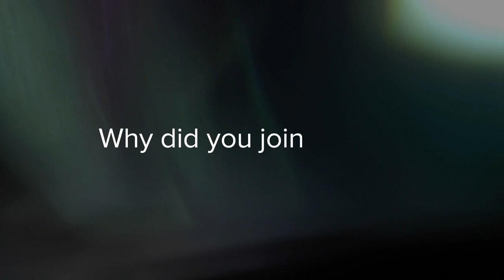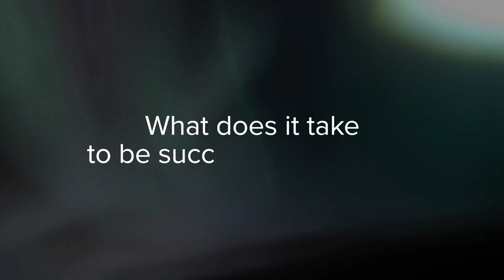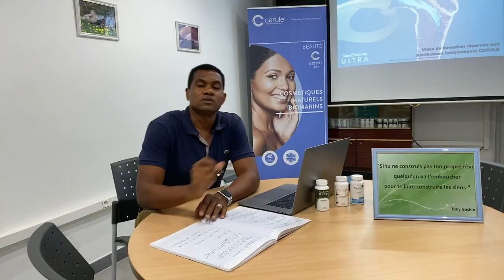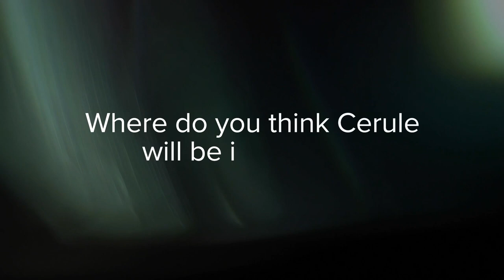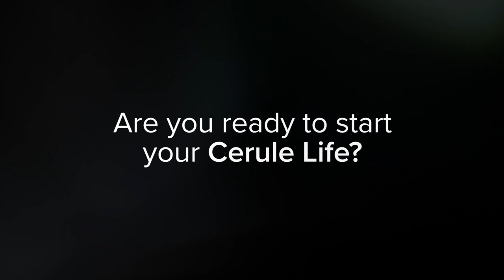🌴😇 Welcome to the Cerule Life 😇🌴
What is the 'Cerule Life' and why would you want a piece of it? Our top ranked leaders provide us with an insight into their 'Cerule Life' and give us a peek into their Independent Cerule Businesses.

Discover how these leader became successful and find out what they are looking forward to in their Cerule future.